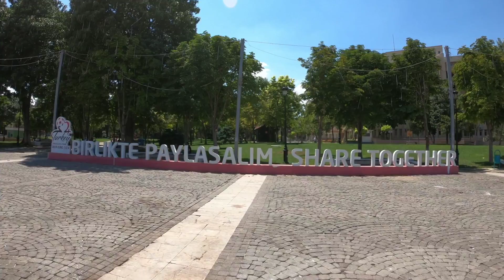A day in Gaziantep - Turkey